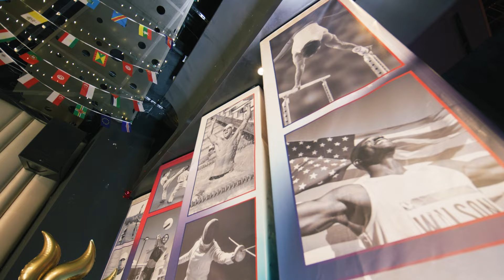Medal Bar Grand Opening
Go For The Gold at Ocean Casino Resort this Summer. Celebrate in the excitement and spirit of the Summer Games from Thursday, June 27 - Monday, September 2.

Experience all of the excitement at Medal Bar, where every moment is a gold medal-worthy celebration. Savor the taste of victory with our specialty crafted themed cocktails, snap selfies at insta-worthy moments like the medal podium and cheer on your favorite athletes and countries on our multiple large screens, ensuring you never miss a moment of the action.